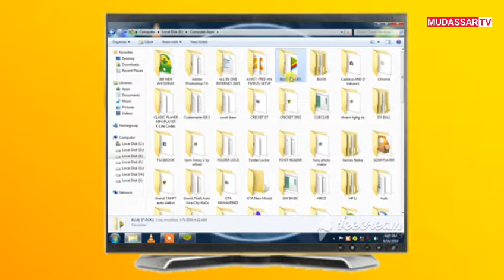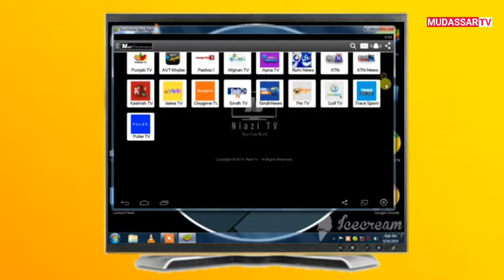How to watch live tv channels on your PC & Laptop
Free tv on PC &

About: Mudassar tv Channel is a tech YouTube channel where you will find TV channel update,Dish Antenna Setting,WiFi,DSL,Internet Devices,Configuration,Android tricks and tech news videos in Urdu/Hindi.